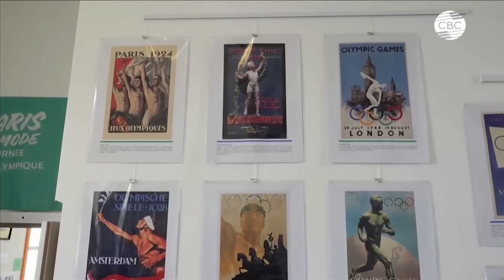«Это госпереворот!» Мэр Парижа в шоке от решения Макрона провести выборы накануне Олимпиады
Политические потрясения во Франции не повлияют на подготовку к Олимпийским играм, заявили 10 июня президент МОК Томас Бах и организаторы Парижских игр 2024 года после того, как президент Эмманюэль Макрон шокировал Францию своим призывом к новым парламентским выборам.
Лидер страны назначил досрочные выборы, чтобы попытаться восстановить свою власть после того, как крайне правое Национальное объединение разгромило его партию на выборах в Европейский парламент.